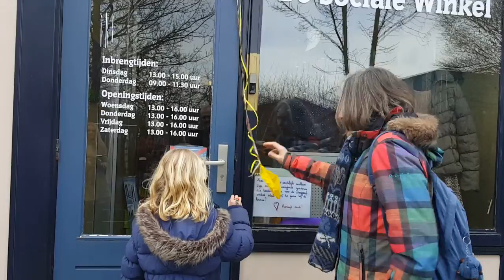opening de Sociale Winkel Assen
impressie van de opening van de Sociale winkel in Assen.
De winkel van Stichting Budget support Assen, helpt mensen die in de schuldsanering zitten of om een andere redenen hulp nodig hebben